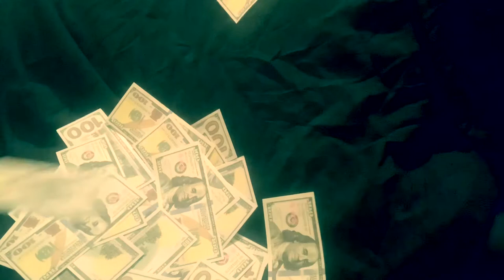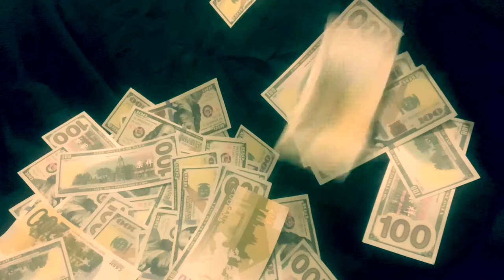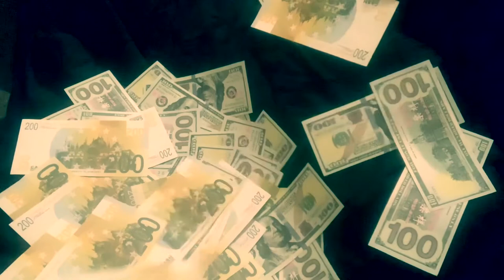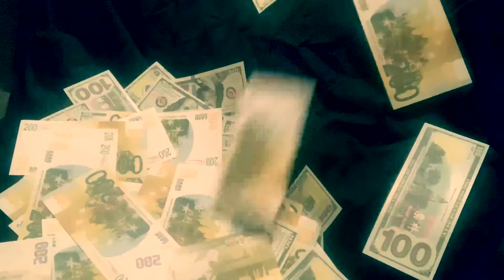"Manifest Money 14"-Melodic Rap Beat | New Hip Hop Instrumental Music Instrumentals 2021